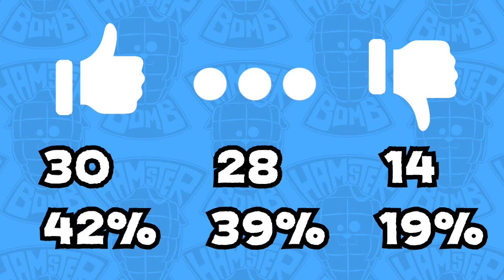Our Opinion on All 71 Kalos & 50 Mega Pokemon! | Playing with Myself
The sixth generation brought few newcomers but also brought along Mega Pokemon. How do they hold up?